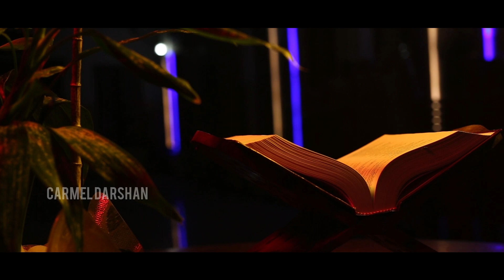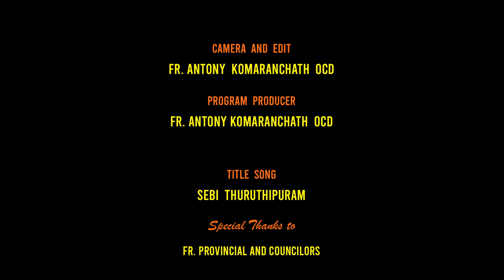കഫർണാം I ആശ്വാസത്തിന്റെ ഗ്രാമം I പത്രോസിന്റെ വീട് I FR. DR. JOSHY MAYYATTIL തിരുവചനപദസാരം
Episode-129
FR. DR. JOSHY MAYYATTIL
Thiruvachanapadhasaram